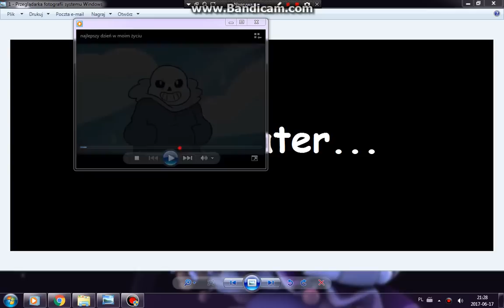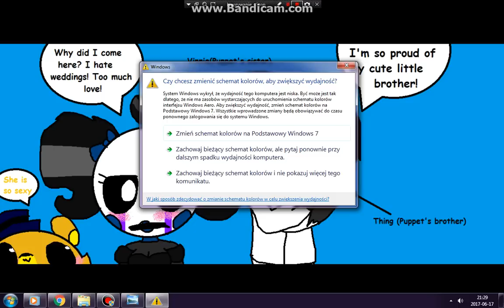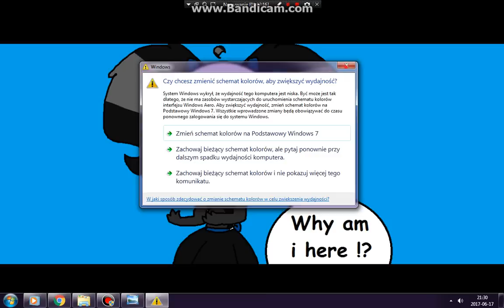Love Story | Wedding | Part 17 [OLD]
~FAQ~
"Are you going to upload on this channel again?"
"Are you still making love story and fnaf videos?"
No
"What's your current name and pronouns?"
Michael, he/him. I'm a trans nonbinary person, that's why I appear to me a girl in these videos. Please don't call me my deadname or she/her pronouns.